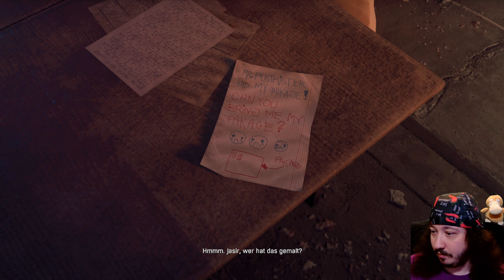Da geht die Post ab! SOOO unglaublich viele Briefe vorlesen [The Following DLC] #124 Dying Light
Dying Light 1 Definitive Edition Streamaufzeichnung von Twitch